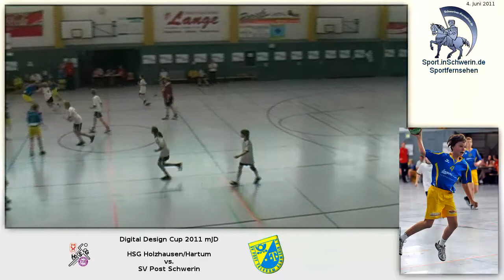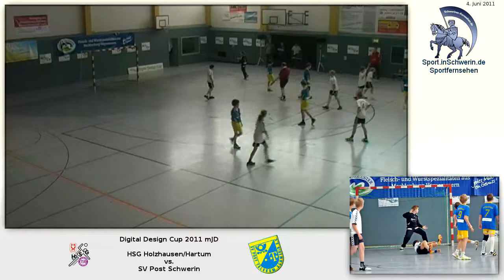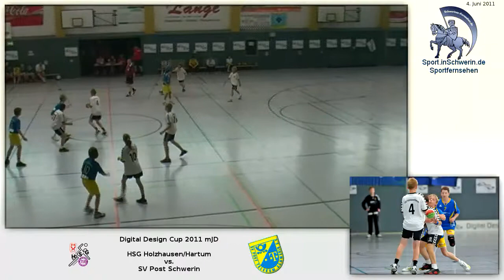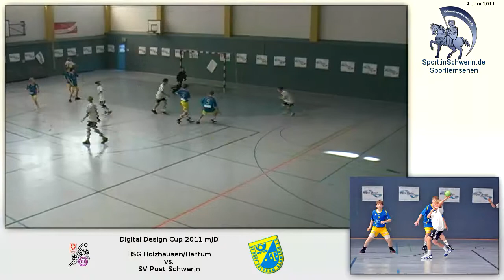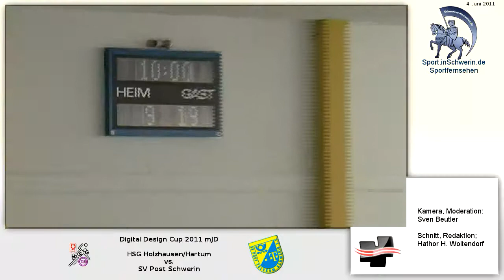Digital Design Cup 2011 mJD 9:19 HSG Holzhausen/Hartum vs. SV Post Schwerin